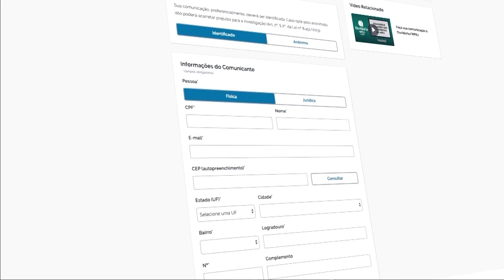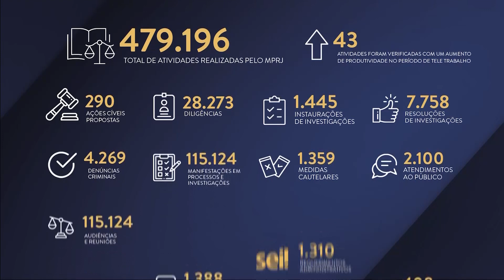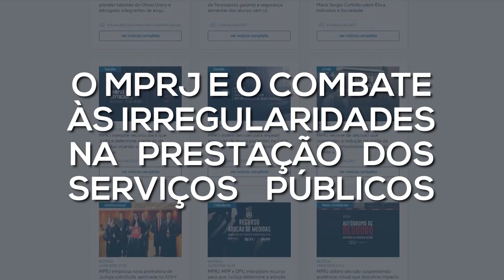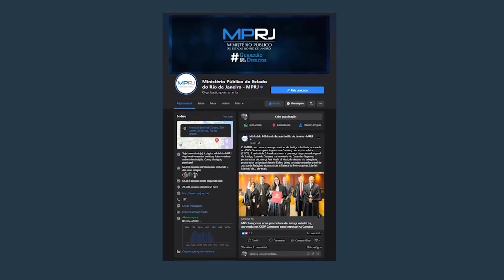O MPRJ não para - Regime Especial de Teletrabalho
Desde o anúncio da pandemia provocada pela Covid-19, o MPRJ adotou o Regime Especial de Teletrabalho, com membros e servidores realizando atividades remotamente, de casa, graças aos mais avançados recursos de Tecnologia da Informação fornecidos e utilizados por toda a Instituição, gerando ótimos resultados. O MPRJ não para!